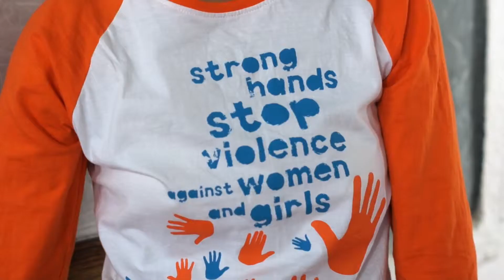Project "Filling The Gaps" - Sankhu